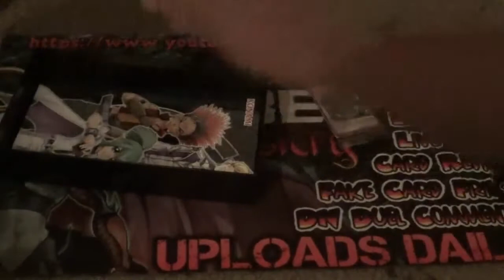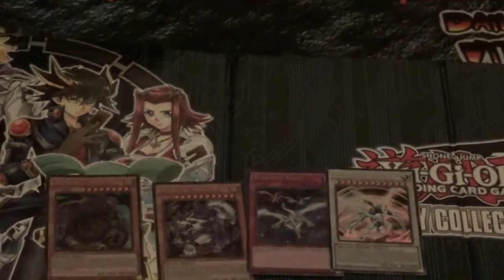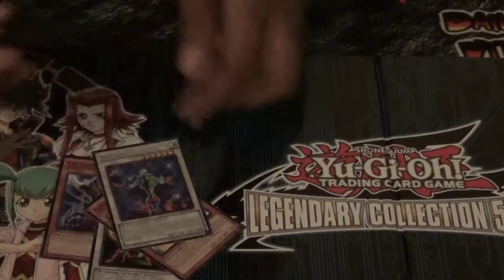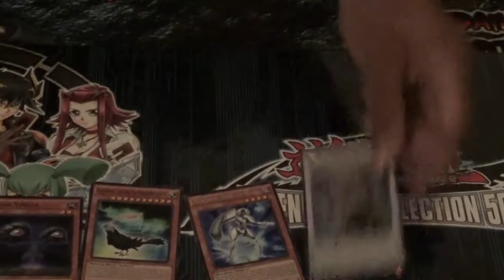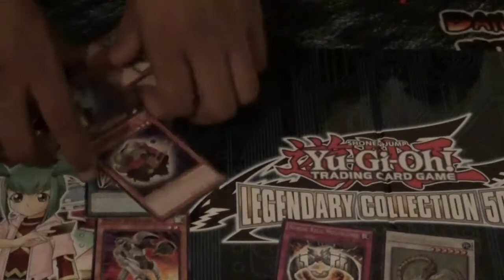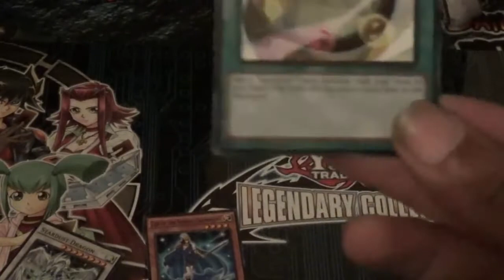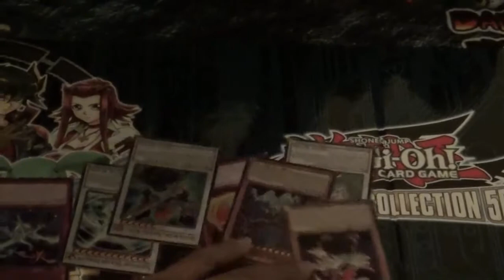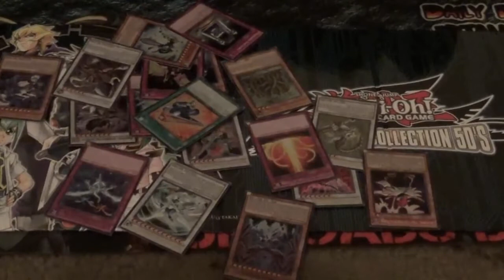Yu-Gi-Oh! Legendary Collection 5D's Opening Part 1 (Live)